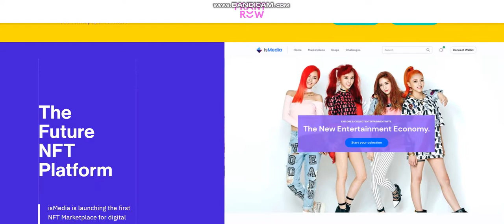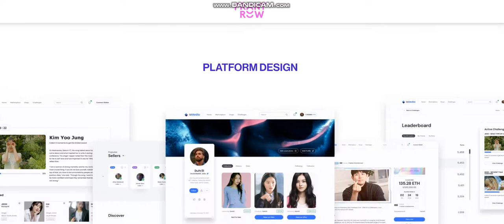NEW COIN -Front Row (FRR)- New Crypto Token - New Coin launching -new coin news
Cryptocurrency Tutorial.
1inch (1INCH).Verge (XVG).Lisk (LSK).Mina Protocol (MINA).Wootrade Network (WOO).
Largest sale.